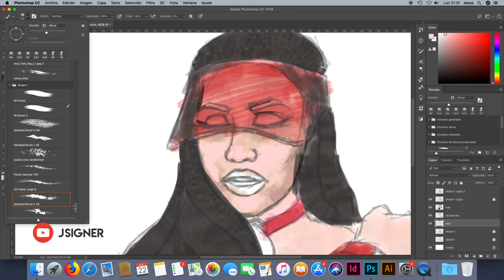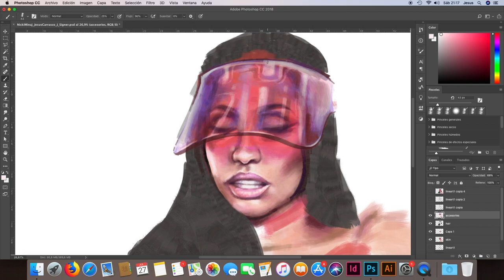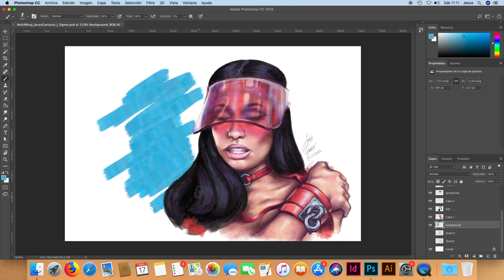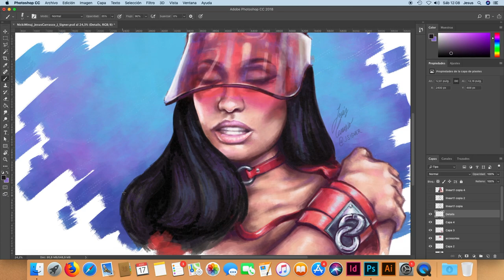Nicki Minaj Speedpaint | J. Signer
[ENG] - Finally posting it! I loved painting this artwork. It took me almost 8 hours (7h 50m) to paint this piece on Photoshop. Used an intuos pen & touch to draw it. If you're curious, yes, I love Nicki Minaj. But her career and this song does mean a lot to me... I have deep feelings about it, and always wanted to paint her. Also, the song is an unreleased one, it's 'Remember me' from Parker Ighile featuring Nicki.
[ESP] - ¡Por fin lo subo! Disfruté mucho pintando este dibujo. Tardé casi 8 horas (7h 50m) en acabarlo en Photoshop y lo he dibujado utilizando una tableta gráfica intuos pen & touch. Si te lo estabas preguntando, sí, me encanta Nicki Minaj. Pero tanto su carrera como esta canción significan mucho para mí. Siempre quise pintarla y plasmar lo que sentía y por fin lo hice. Por cierto, la canción es una que no se llegó a publicar. Es 'Remember me' de Parker Ighile en colaboración con Nicki. ¡Y gracias por leer hasta aquí!